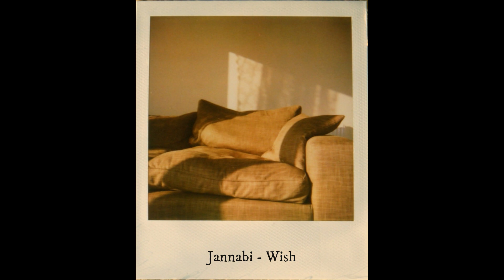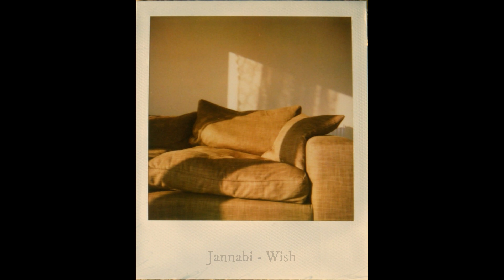A Lullaby Playlist by Choi Jung Hoon (JANNABI)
Taken from choi jung hoon's vlive (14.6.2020). Enjoy this lullaby playlist! Sleep Well.

Picture & Audio does not own by me.

00:00 Jannabi - Summer
03:26 한대수 - 행복의 나라로/Han Dae Soo - To the Land of Happiness
05:30 Jannabi - Wish
08:09 John Lennon - Imagine
10:19 Oasis - Don't Look Back In Anger
12:10 Jannabi - Old Dog (Jannabi Unreleased Song)
13:41 자전거 탄 풍경 - 너에게 난, 나에게 넌/Jatanpung - Me to You, You to Me
15:14 산울림 - 안녕/Sanullim - Goodbye
16:52 Jannabi - Dreamland,Starland
18:45 Jannabi - Mirror